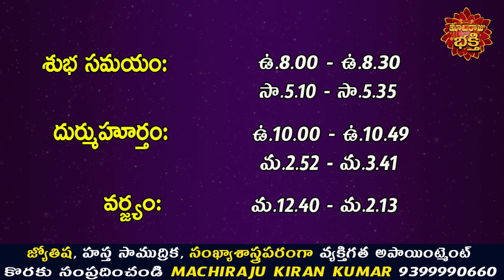రేపు దశావతార దశమి రోజు 12 రాశుల వారు ఇలా చేస్తే ప్రతి పనిలో విజయం కలుగుతుంది | Machiraju Kiran Kumar